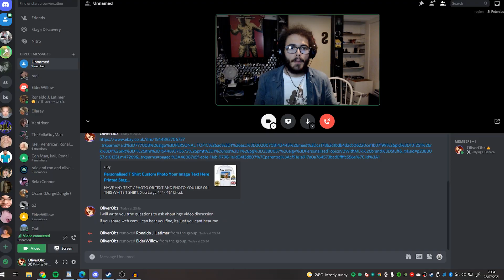Mic on the Mike - Retrospective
Originally posted on the 25/07/2021
In this video, Michael, Rone and Oliver take a look at a previous video and break it down. Let's hear the boys explain how it all works!